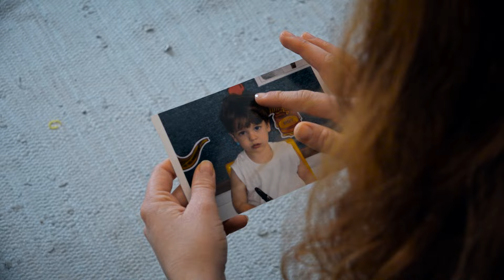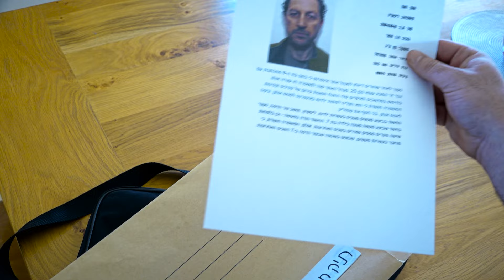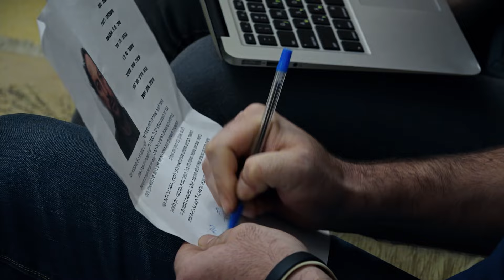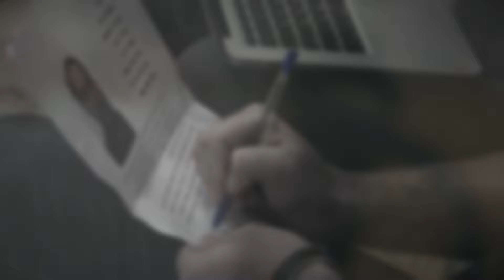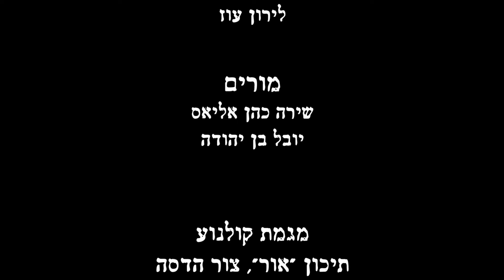רוצי, שמוליק קורא לך | סרט גמר תיכון "אור" 2016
בימוי: דידי גבאי
הפקה: רוני אוחיון
צילום: עופר אזרחי
עריכה: עידו ישראלי